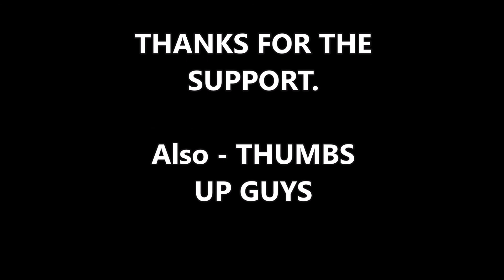NEWS: MSNBC’s John Heilemann Tears Into Paul Ryan Over Nunes Memo ‘No Longer on Team USA’